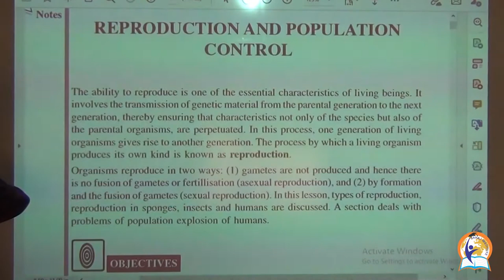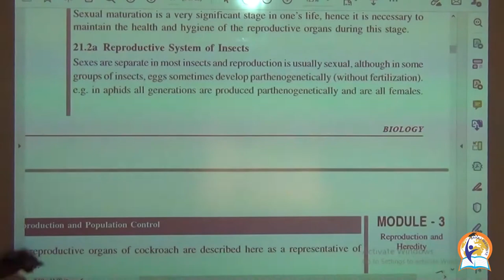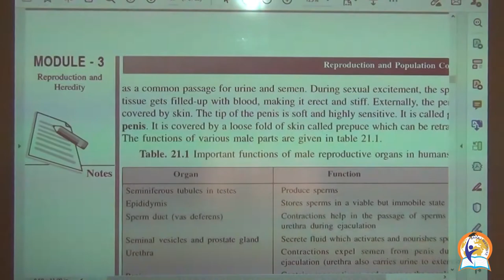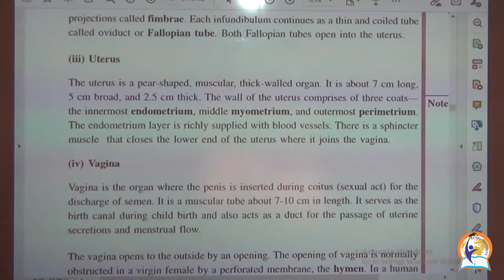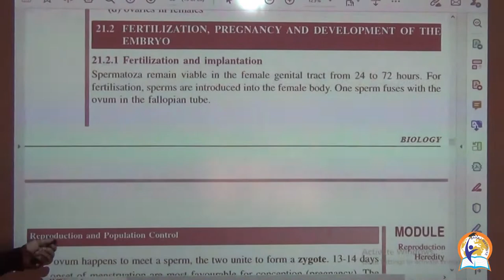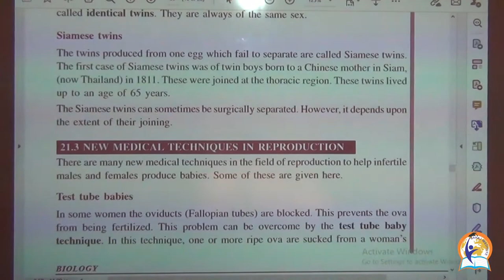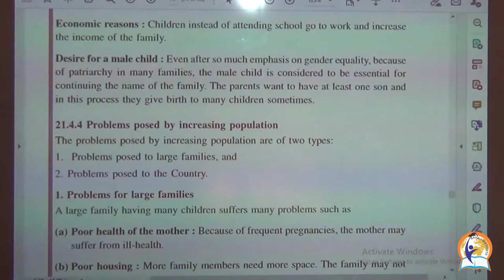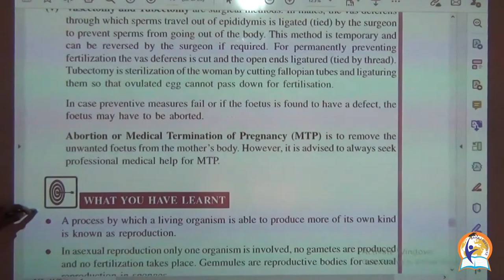BIOLOGY 314 LESSON 21 (1)